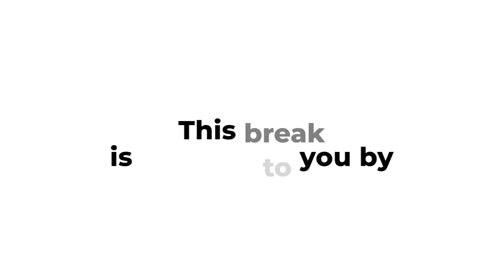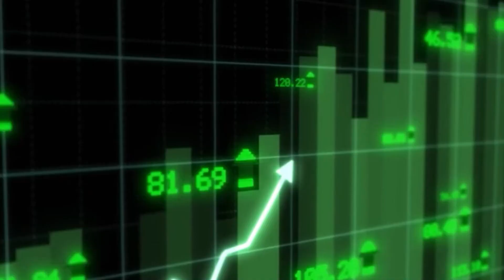Usapang OFW (07 May 2024, Tuesday)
WATCH: Usapang OFW on the Daily Tribune with host, Chingbee Fernandez.